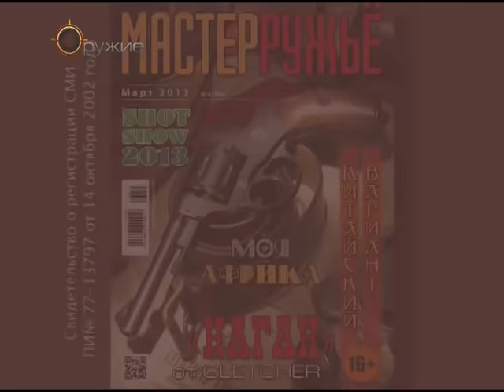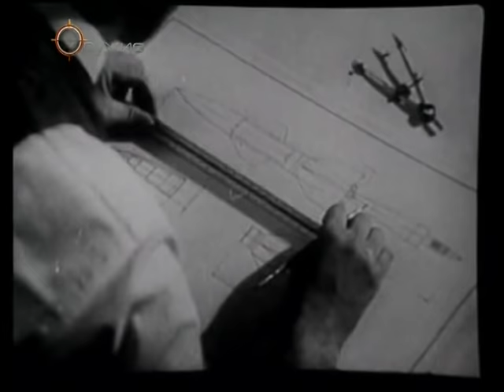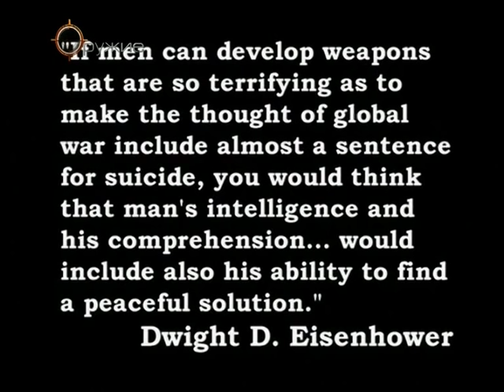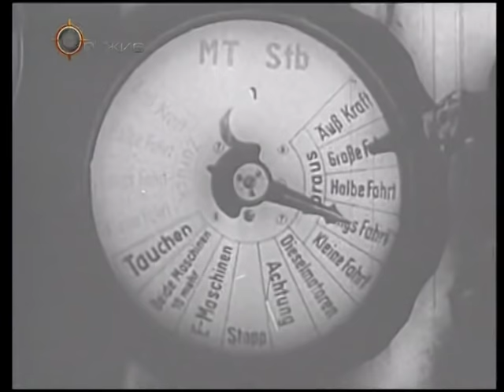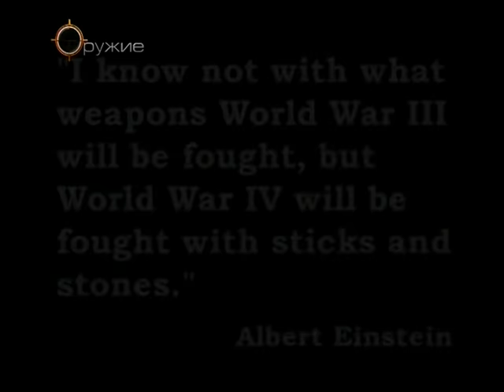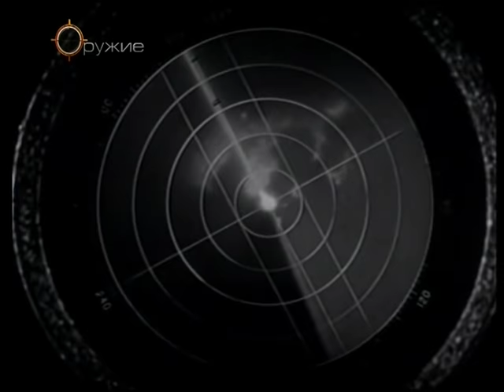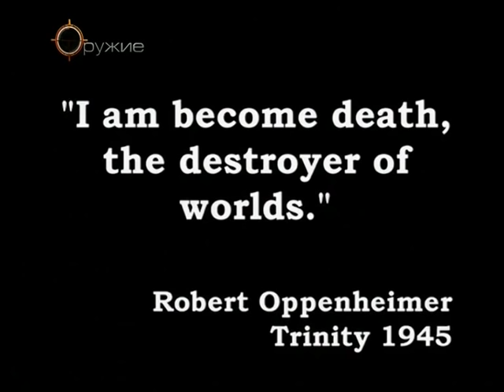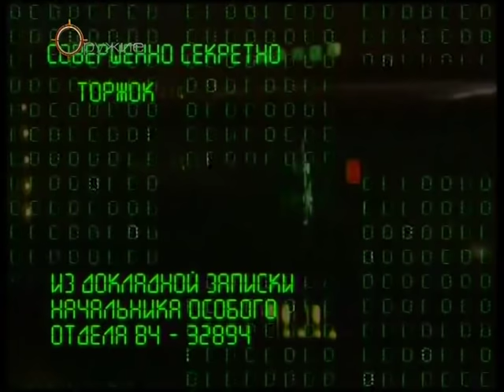Секретное оружие Германии "Фау-2".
Ученые и военные не всегда были союзниками. Наука по сути единая коммуна, где значимыми открытиями нужно делиться со всем миром. 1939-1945 vlc record 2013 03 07

,, , ,, , , ,блицкриг